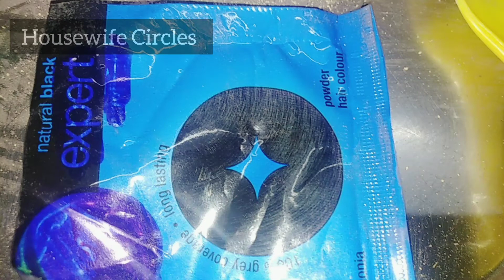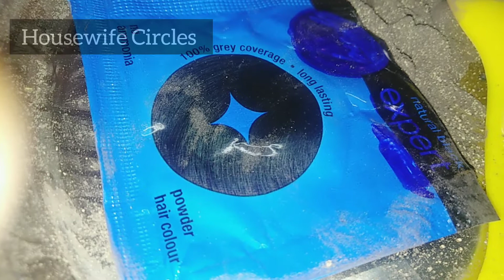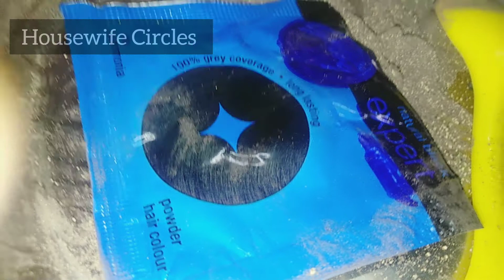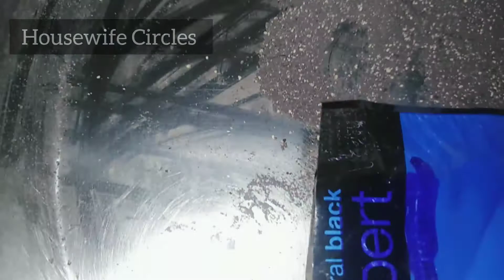बालों में हेयर डाई का इस्तेमाल करती हैं तो अलर्ट हो जाएं हेयर डाई से कैंसर का खतरा बढ़ता है।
In this channel I explain about beauty tips, health tips, Grooming classes for Housewife. How to improve your personality house maker, english video, Greatest honest Reviews, Fashion videos, hair care videos, henna Mehandi Etc.

Godrej Nupur Henna 100% Pure hai? Aaiye Jaante Hai । Pure n Honest Review n Strong Hair Pack।

5 Minutes m Ghar m Mehandi lagaye sirf ek Trick s ।।Balo m Mehandi Lagane ka Sabse Asaan Tarika।

Henna Mehandi in winter।

मेहंदी में बस एक चीज मिलाए, हफ्ते भर में बाल काले घने और लंबे  पाएं।जड़ से।100 %रिजल्ट ।

Heena Mehandi m Sirf 3 cheeje Milaye or baalon ko jadon s kaala kare, Hamesha k liye। Nupur henna.

Mehandi Lage baalon ko dhone ka Sabse Asaan Tarika ।How to wash HairHenna।How to Get Rid of Henna.

एक गुण अनेक ।गुणों से भरपूर मेहंदी। Hair Henna Mehandi ।Mehandi rich in Ayurvedic herbs.

और टी- शर्ट में स्कार्फ़, स्टोल पहनने के नए तरीके। How to Put Stole In Kurti। For Housewife.

Mehandi m Sirf 3 cheeje Milaye or baalo ko jadon s kaala karen Hamesha k liye। Nupur henna.